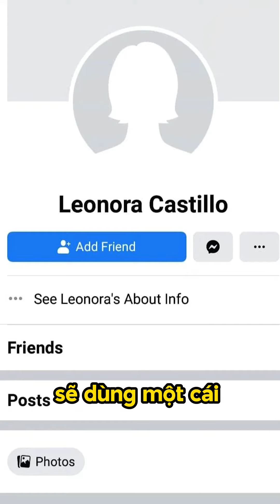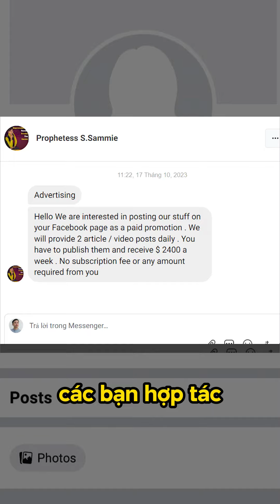[Cảnh Báo] - 2 Chiêu trò hack fanpage mà các bạn phải biết để tránh ngay lập tức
Lê Hoàng Việt - Tài chính cá nhân và nghề tay trái